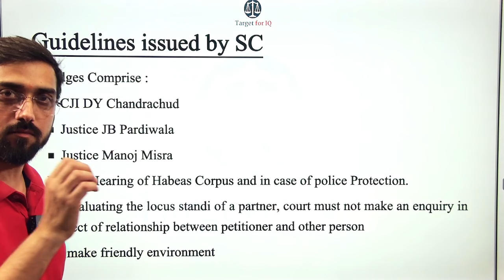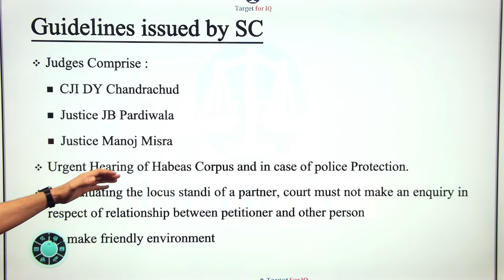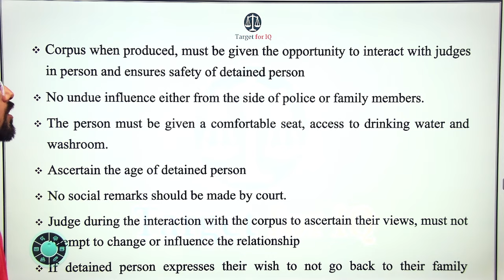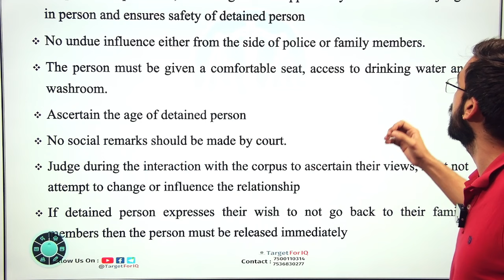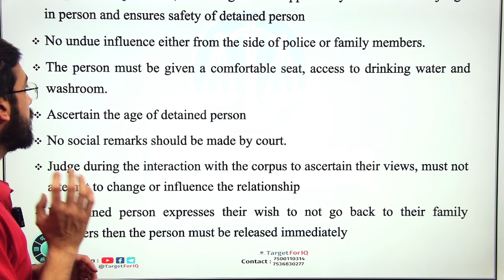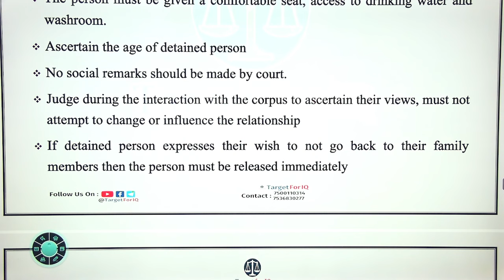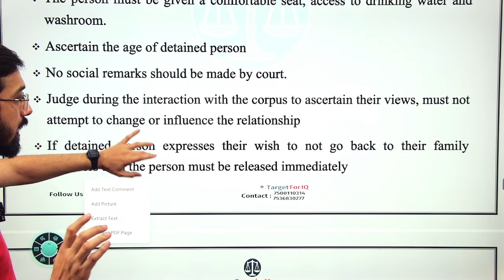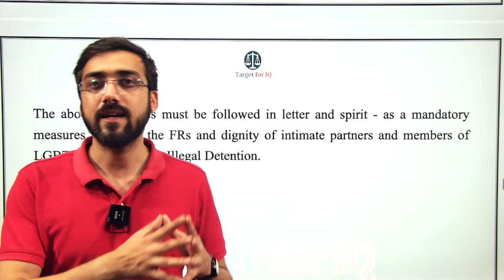Supreme Court Judgement | Couple Protection Guidelines | Latest Judgement Supreme Court